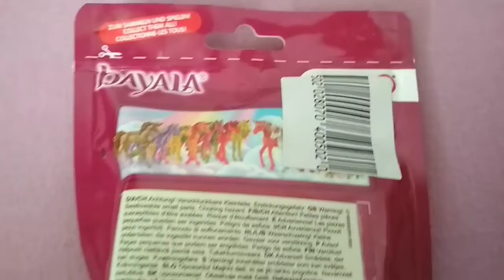Unpacking #2 Drugi Bayal pierwszy filmik z głosem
Hej
*Mam na imię Anna lecz mówcie na mnie Yennefer/Yen.